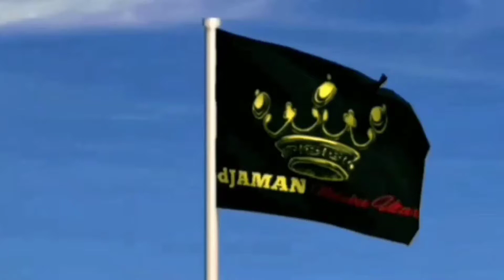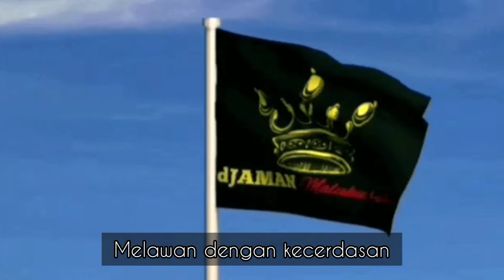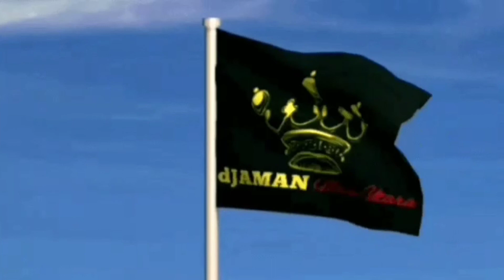LIRIK MARS dJAMAN MU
Semoga kalian suka, mohon maaf atas kekurangan. TERIMA KASIH.